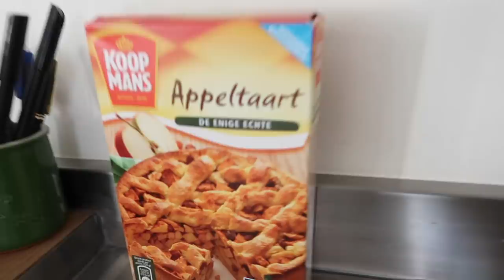Dit weten jullie niet van mij.. & veel KLEDING 👀😍 WEEKVLOG 3 | Floor Delver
Hey! Deze week weer een gloednieuwe weekvlog! Ik vertel iets wat jullie hoogstwaarschijnlijk niet wisten van mij en ik krijg veel leuke pakketjes! Enjoy watching xx